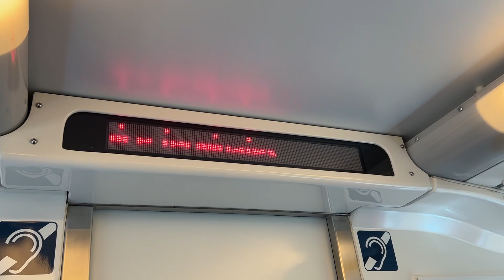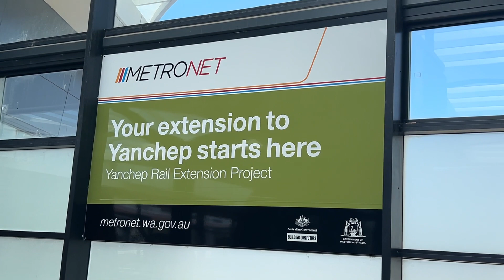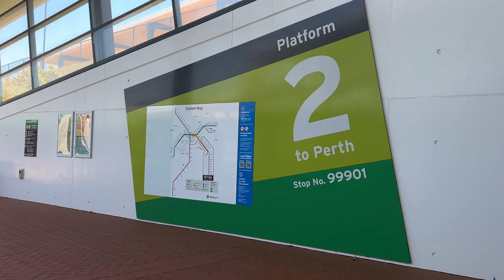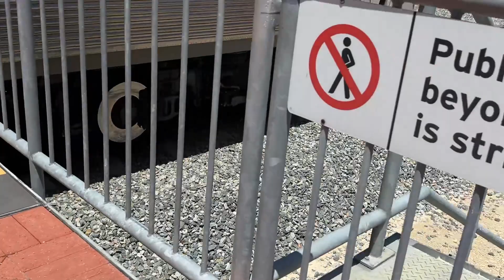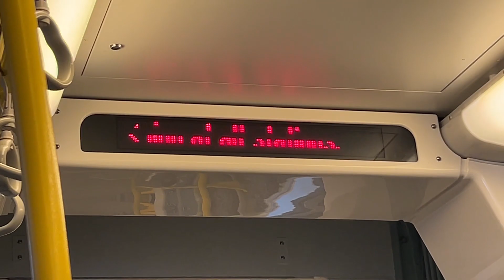Trains and buses at Butler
In this video, I am going to film trains and buses at Butler.

This is the current terminus of the Joondalup line. This is set to change soon because of the Yanchep rail extension.

Edited on 15 January 2024.